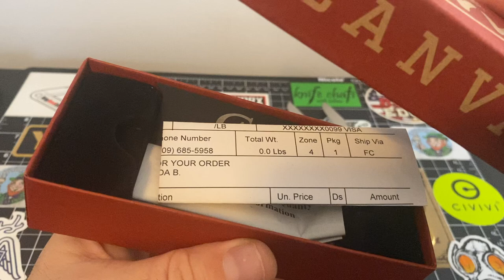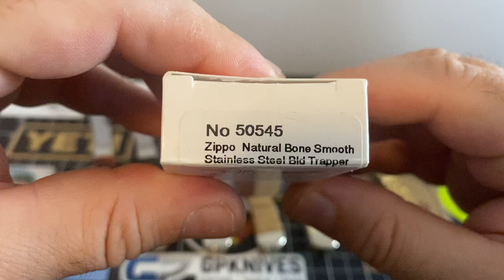Different Case Knives that you don’t see everyday!!!! 😮